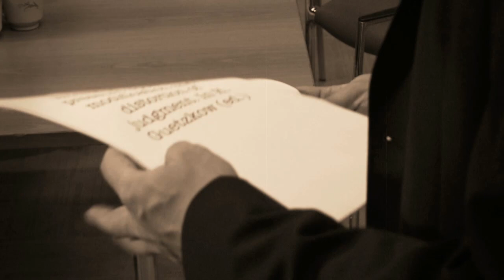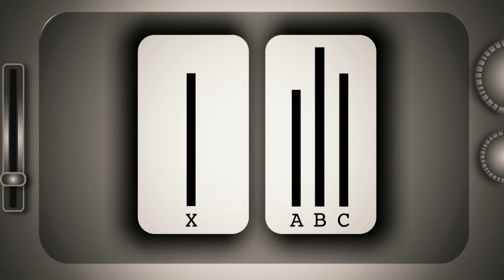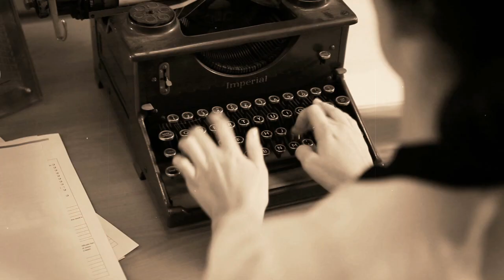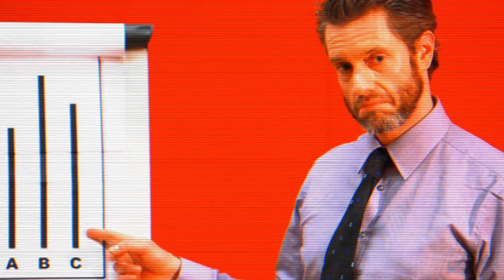Conformity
McGraw-Hill Education Asch Conformity Experiment video